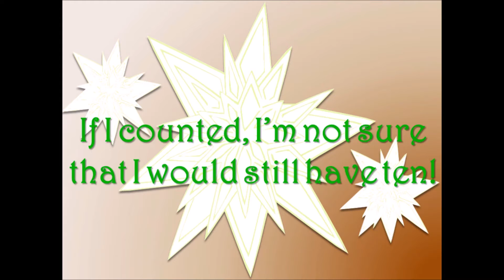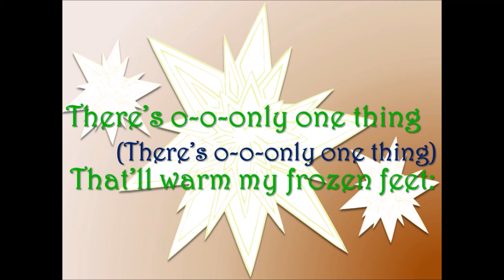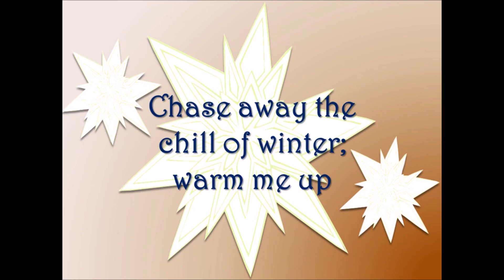Hot Cup of Cocoa (Accomp)